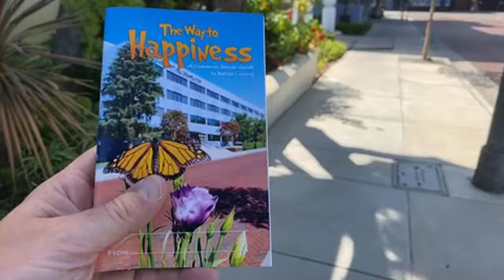Intro To Big Blue, My 1st Steps Around the Place in Daylight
A pamphlet, a Van, and a Song for the ages